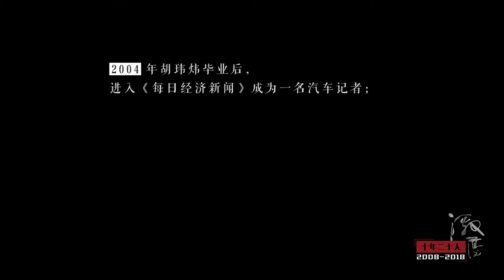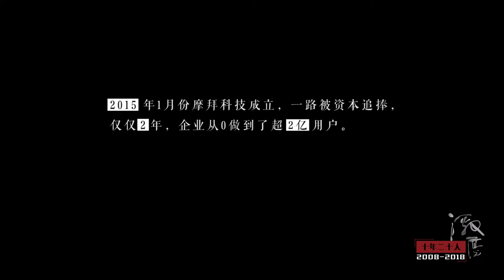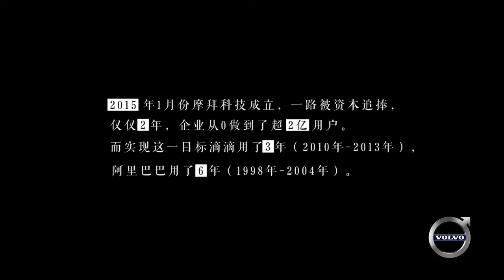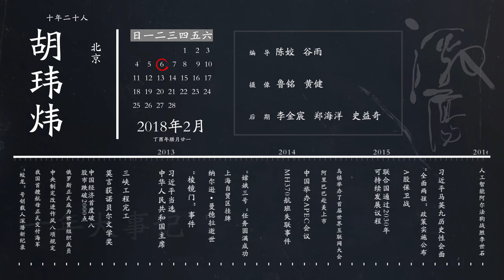第3期 《十年二十人》之胡玮炜 | 摩拜单车创始人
吴晓波频道：
胡玮炜，1982年出生于浙江东阳，毕业于浙江大学城市学院新闻系，摩拜单车创始人。